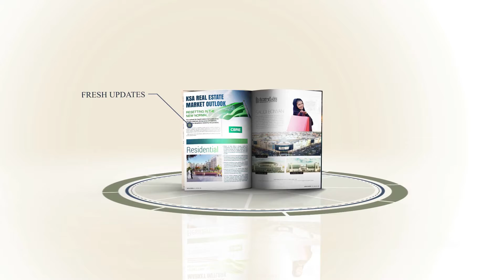RPM Q3 2021 l Issue 28 l EMBRACING THE KINGDOM, ITS PEOPLE AND RETAIL